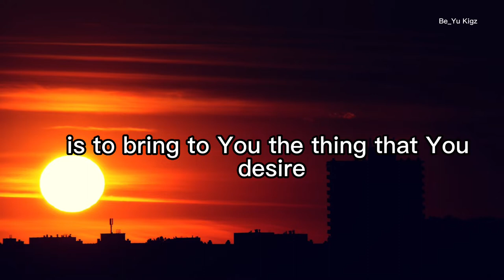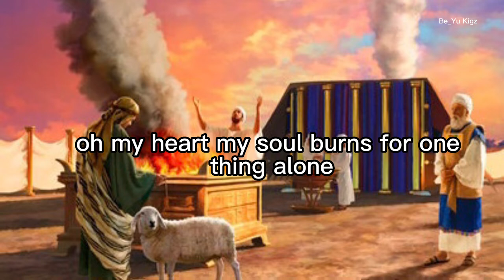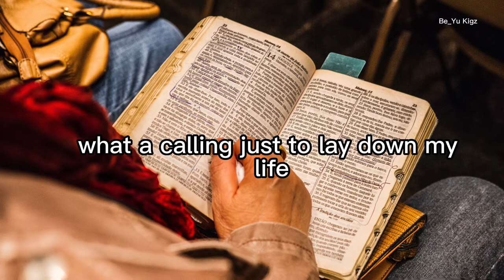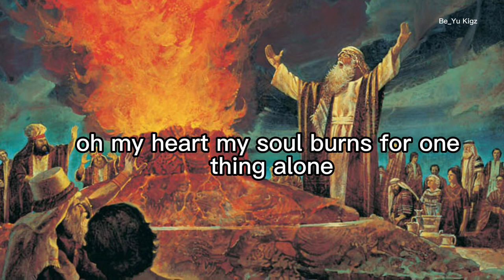Love You More Lyrics | Harvest